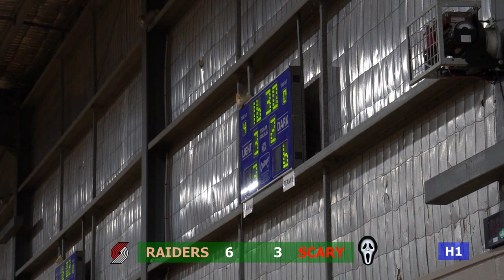Raiders VS Scary Mens Basketball Grandfinals 11 May 22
Mens Summer Season Basketball Grand Finals, 11 May 2022 between Raiders and Scary, Court 5, Dandenong Stadium, Dandenong City, Victoria AUSTRALIA.